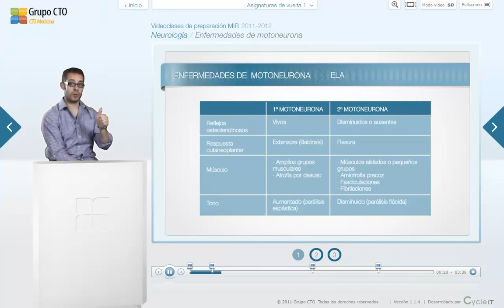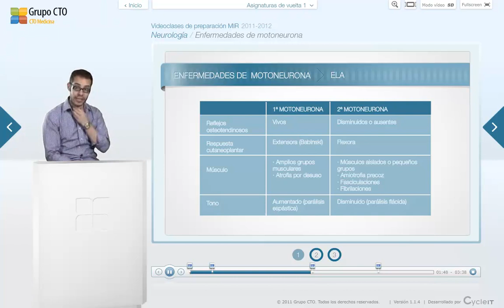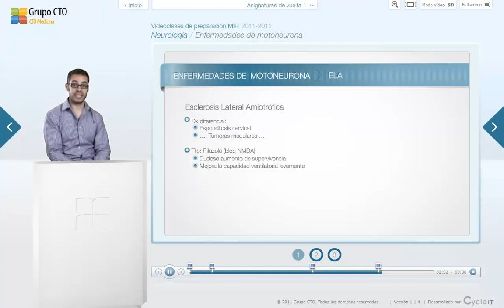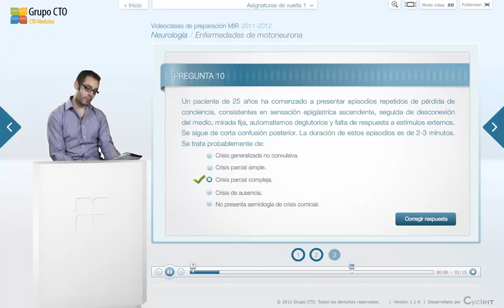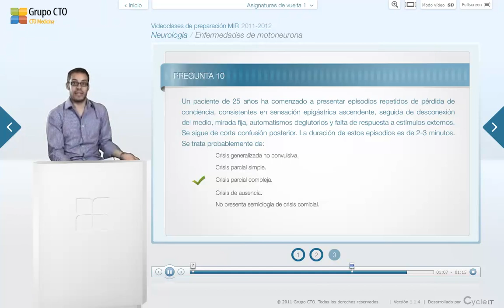CT vuelta 1 neurología - 5 Enfermedades de Motoneurona